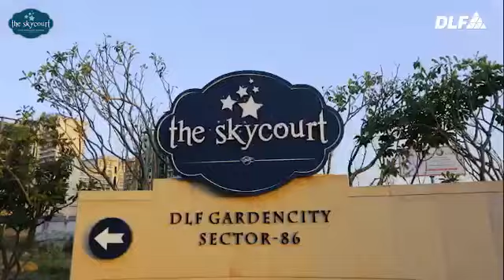DLF Skycourt Sector 85 Gurgaon Myshopdeal 9711750505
DLF Sky Court - Welcome to the garden city

Where sky's the limit to your imagination

From personal Skydeck to the thoughtfully carved gardens DLF Skycourt demand nothing less than perfection. They beautifully crafted gardens spread over 600 acres of land provides respite from the hectic lifestyle.

Snuggled up in the arms of nature with lifestyle projects and recreational functions, gyms, lavish decks, tennis rooms, yoga deck and a club house which will lure everyone. Ready to move in for 2000 families it is a destination for those who wish for uncluttered and comfortable living with the reassurance of the reputed DLF builders.

The Skycourt offers luxury 3 bedroom residences with massive sized skydecks. It is located in sector 86 New Gurgaon. Prices start from 1.3 crores. Built over an area of 243 hectares. Some of the best features it offers are:

23 Gardens
Commercial, retail and entertainment hub
Healthcare & educational options
Best security features
Excellent connectivity from Delhi
Northern & southern peripheral roads
NH8 connects to Jaipur, Agra through KMP

The architecture has been done in a Mediterranean style places amenities like swimming pool, tennis court, gymnasium etc. 1800 families are already residing so

Let’s take a look at the distance from important locations:

25 min from the airport
20 mins from DLF cyber city
5 mins form IMT Manesar
15 mins from proposed AIIMS hospital

Do not miss the opportunity to have a look at The Skycourt. It is a decision Myshopdeal will be extremely happy to help you with.Myshopdeal won four prestigious awards within a short span of one year which are among the most Fundable StartUp award , Most promising real estate brand in Gurgaon by Primetime Awards- Aaj Tak, and Most Innovative Brand by Ansal University and "Entrepreneur of the Year" award as well as many builder awards, we have just begun our journey. Our core strength and belief is based on friendship, ethics and trust. Our vision is to make customer one of the best in the industry that is why we are associated with only A class builders like M3M,DLF, Godrej, Emaar, Adani, Satya, Trump,ATS, Vatika etc. We want to make the journey of searching your dream home into a beautiful and joyous experience.